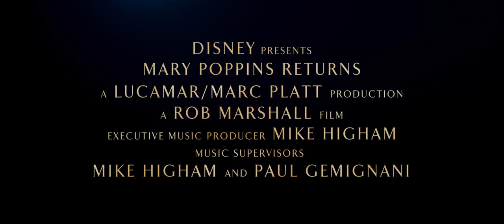Disney's Mary Poppins Returns | Trailer 2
In Disney’s “Mary Poppins Returns,” an all new sequel with a fresh sensibility that celebrates the spirit of the original, Mary Poppins is back to help the next generation of the Banks family find the joy and wonder missing in their lives.

Disney’s Mary Poppins Returns – in cinemas January 8.